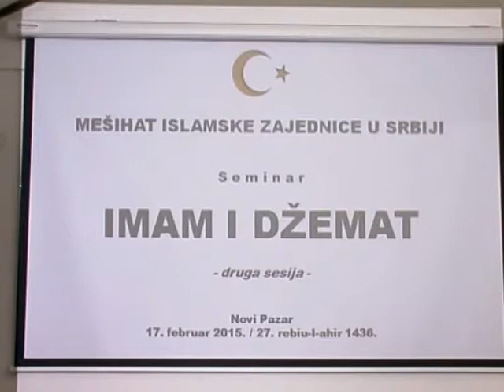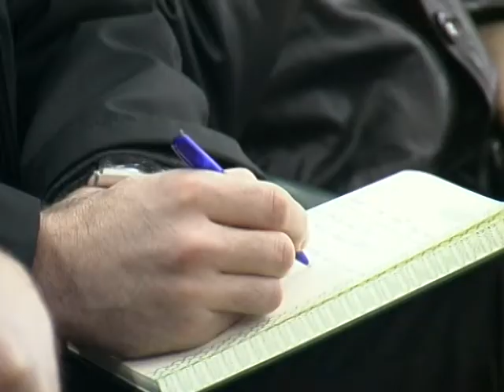MEŠIHAT - Seminar IMAM I DŽEMAT